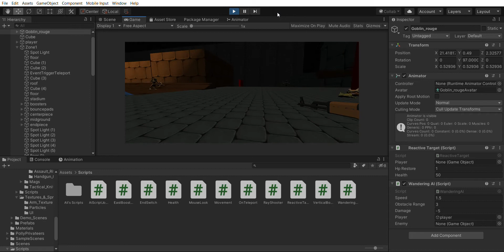Ali Sprint Week 1